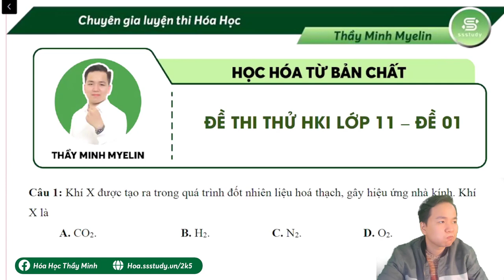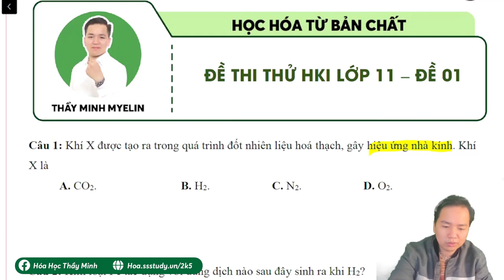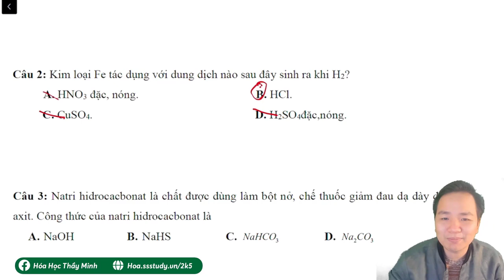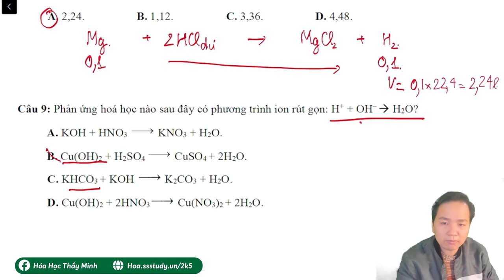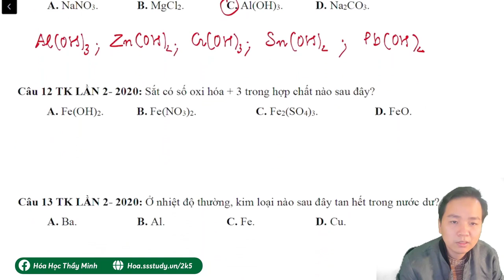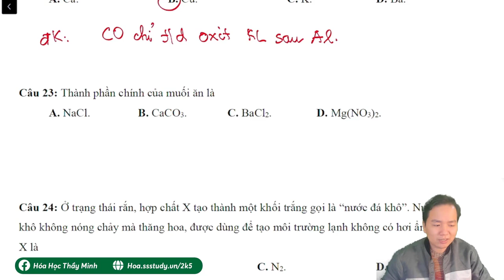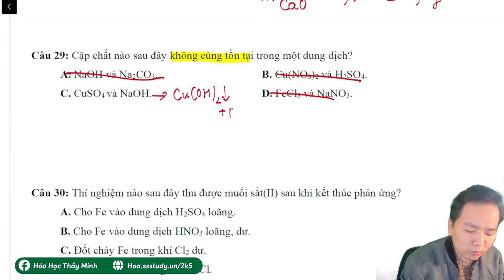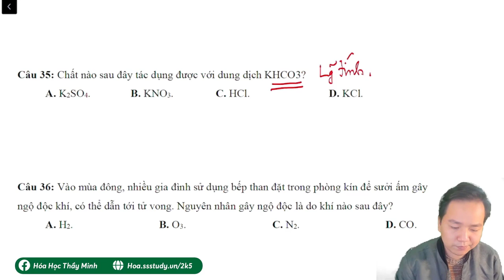[ Hóa 11 ] Chinh phục đề thi học kì 1 Hóa 11 chi tiết nhất đề số 01